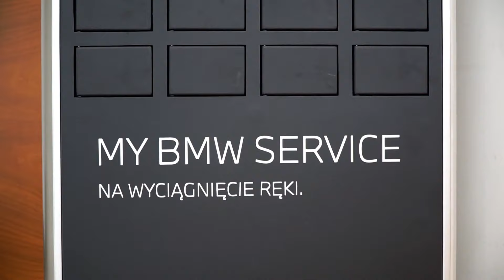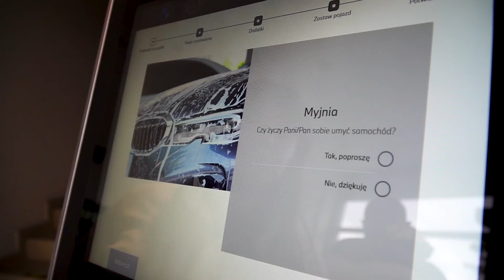DROP BOX - Bezdotykowe Przekazanie Kluczyków | BMW Zdunek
DROP BOX czyli skrzynki na kluczyki do samochodu, który jest przekazywany do serwisu BMW. Dzięki skrzynkom umożliwiamy klientom pozostawienia kluczyka bez konieczności kontaktu z Doradcą
Zapraszamy! Umów się na serwis Twojego BMW:
Gdynia
📌 ul. Druskiennicka 1a, Gdynia
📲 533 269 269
Gdańsk
📌 ul. Miałki Szlak 59, Gdańsk
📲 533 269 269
Olszyn
📌 al. Warszawska 117c, Olsztyn

Zdunek Premium to firma z ponad 40 letnim doświadczeniem w branży motoryzacyjnej na rynku lokalnym i obecnie jeden z największych Dealerów marki BMW w Polsce. Od 10 lat jesteśmy związani z marką BMW i MINI, rok temu specjalnie dla wymagających Klientów otworzyliśmy nowoczesny salon w Gdyni. Odwiedzający nasz salon może uzyskać ofertę całej gamy samochodów BMW i MINI oraz motocykli BMW. Firma uczestniczy w wielu znaczących wydarzeniach dla Trójmiasta,  a także wspiera podopiecznych Fundacji Zdunek założonej przez Panią Justynę Zdunek, która w roku 2014 została „Darczyńcą Roku”.

Od ponad 40 lat, jako Grupa Zdunek staramy się spełniać Państwa oczekiwania. Wiemy, ze zaufanie buduje się latami i mamy nadzieję, że nigdy nie zawiedziemy. Każdego roku nasi pracownicy przechodzą specjalistyczne szkolenia w celu polepszenia jakości obsługi. Serdecznie zapraszamy.